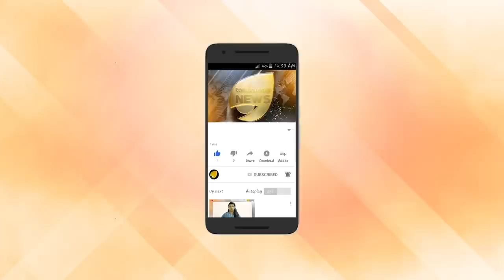രാഹുൽ പെരുങ്കള്ളത്തരം.കയ്യേറ്റക്കാരനെ ഇറക്കി വിടാൻ ആരുമില്ലേ?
രാഹുൽ പെരുങ്കള്ളത്തരം. അർഹതയില്ലാത്തിടത്ത് കൈയ്യേറ്റം. കയ്യേറ്റക്കാരനെ ഇറക്കി വിടാൻ ആരുമില്ലേ? ജനങ്ങളുടെ നികുതി പണം ധൂർത്ത് സുഖിക്കാൻ ഇന്ത്യ രാഹുലിന്റെ കുടുംബ സ്വത്തോ?